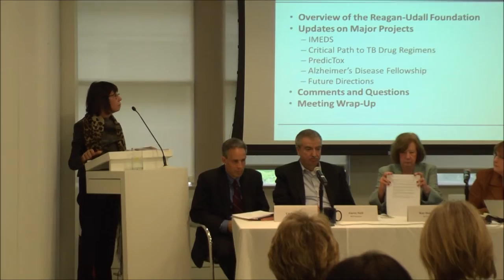2014 RUF Public Meeting - Part 1: Introduction and Overview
Video from the 2014 Public Meeting of the Reagan-Udall Foundation for the FDA (May 14, 2014). Part 1: Introduction and Overview